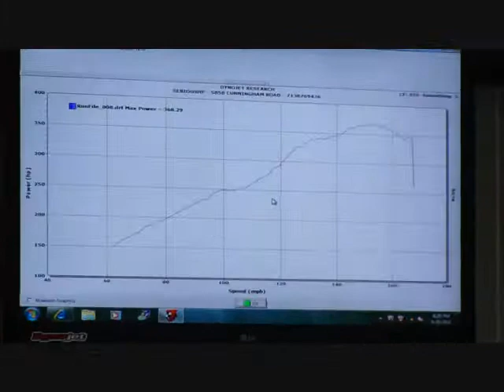Dyno Tune Aston DB7 368 Rwhp by SeriousHP